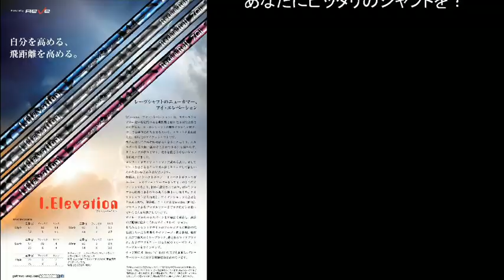No.25 アイアンシャフトでゴルフが変わる❣️知ってましたか❣️2020年1月21日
西木裕紀子プロの一番支えになったi Elevationアイアンシャフト。
REVEアイアンシャフトには、ＵＴ編で観て頂いた様に万能なシャフト。

貴方のゴルフが変わります。